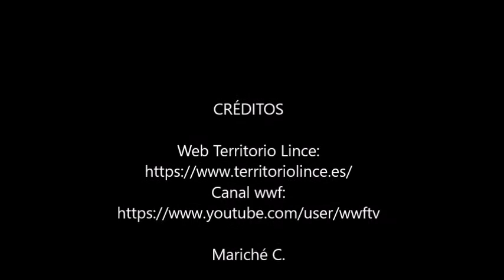Desfile de modelos - Búho real 16-09-20